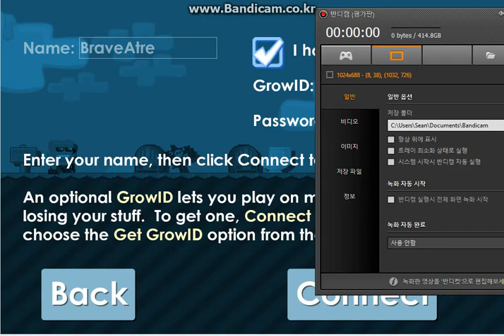How to play GrowTopia well?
My first video! HOW TO START Growtopia Well!
Well, I am not very good at video taping, so if you know how to take well, please massage me in GT while I'm on online :)